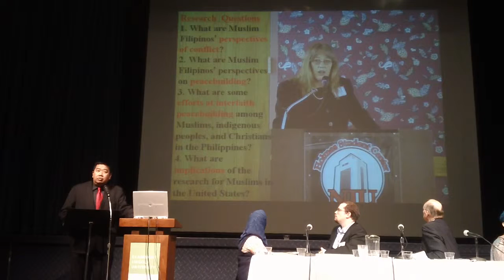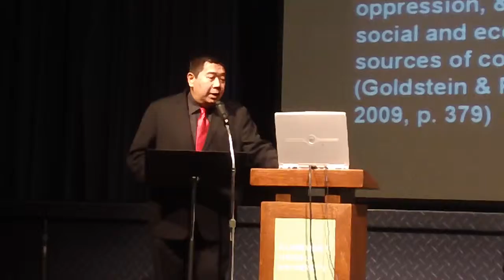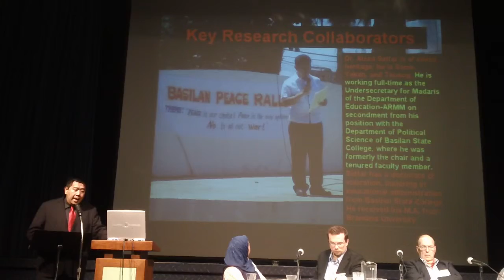MAH00109 Rey Ty, Muslim Filipinos' Peacebuilding Perspectives, Claremont L. Univ 2012-10-13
Rey Ty, Northern Illinois University, International Training Office, DeKalb, LECTURE